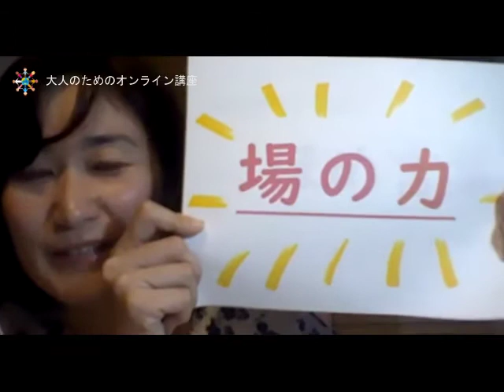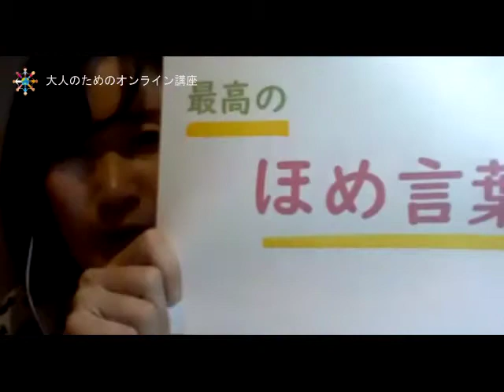4月19日『コロナ離婚？コロナリセット？』（さとうあやさん）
大人のためのオンライン講座
コロナ離婚をしないために。パートナーへの褒め活とは？
褒め活ラボで活動されているさとうあやさんにお話をお伺いしました。